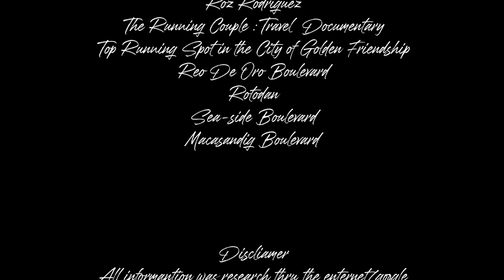Our Top Running Spot in the City of Golden Friendship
Cagayan de Oro, affectionately known as the City of Golden Friendship, is a vibrant city in Northern Mindanao.
Renowned for its warm hospitality and dynamic urban life, the city offers a variety of scenic and well-maintained spots perfect for runners.
Whether you're an avid runner or a casual jogger, Cagayan de Oro has some excellent locations that promise both safety and enjoyment.

Top Running Spots
Nazareth - Macasandig - Tibasak Boulevard
Rio de Oro Boulevard
The Rotonda
Seaside Boulevard

1. Nazareth - Macasandig - Tibasak Boulevard 41:17
The Nazareth - Macasandig - Tibasak Boulevard is a new addition to the city's array of running spots. This 2.5-kilometer stretch runs from Paseo del Rio towards the Balulang-Macasandig Bridge and is part of the Flood Risk Management Project for the Cagayan De Oro River, funded by the Japan International Cooperation Agency (JICA).

Features:

Dual Tracks: The boulevard features two parallel tracks: an asphalt track for road runners and a sand-and-gravel trail track for trail runners.
Scenic Views: The path offers beautiful river views and lush greenery, making each run a pleasant experience.
Safety and Accessibility: The boulevard is designed with safety in mind, providing ample space for runners and pedestrians, and is well-lit for early morning and evening runs.
This boulevard is perfect for those looking to enjoy a mix of terrains while appreciating the natural beauty of the Cagayan de Oro River.

2. Rio de Oro Boulevard 00:52
Rio de Oro Boulevard is another prime location for runners in Cagayan de Oro. This boulevard stretches along the city's coastline, offering stunning views of the sea.

Features:
Well-Maintained Paths: The boulevard features well-maintained paths, making it safe and comfortable for running.
Wide Pathways: The boulevard has wide pathways, ensuring that runners have plenty of space to move comfortably.
Accessibility: Its central location makes it easily accessible from various parts of the city, attracting both locals and tourists.
This boulevard is ideal for those who enjoy seaside running and the calming influence of the ocean.

3. The Rotonda 8:18
The Rotonda is a historic and iconic spot in Cagayan de Oro, known for its circular park and panoramic city views.
It's a favorite among runners for its unique layout and serene environment.

Features:
Circular Track: The circular path around the park offers a different running experience, allowing runners to complete multiple laps easily.
Elevated Views: Being situated on higher ground, the Rotonda provides beautiful views of the city and surrounding areas.
Community Hub: It’s a popular gathering spot for local runners and fitness enthusiasts, fostering a strong sense of community.
The Rotonda is perfect for runners who appreciate history, scenic views, and a sense of community.

4. Seaside Boulevard 17:47
Seaside Boulevard, as the name suggests, runs parallel to the coast and offers an excellent running experience with picturesque ocean views.

Features:
Coastal Scenery: Running along the coastline provides a refreshing experience with the cool sea breeze and the sound of waves.
Breathtaking Views: The proximity to the sea provides runners with continuous stunning vistas of the water and horizon.
Multiple Activities: Besides running, this boulevard is a popular spot for walking, biking, and other recreational activities.
Seaside Boulevard is an excellent choice for those who enjoy a serene and visually appealing running environment.

Cagayan de Oro, with its rich culture and beautiful landscapes, offers some of the best running spots in Northern Mindanao.
Each location provides unique features and benefits, ensuring that runners can find the perfect spot that suits their preferences.
From the newly constructed Nazareth - Macasandig - Tibasak Boulevard with its dual tracks to the scenic Seaside Boulevard, the city caters to all types of runners.

Whether you are a local resident or a visitor, these running spots promise not only a great workout but also an opportunity to experience the beauty and friendliness that Cagayan de Oro is known for.
So lace up your running shoes and explore these top running destinations in the City of Golden Friendship.